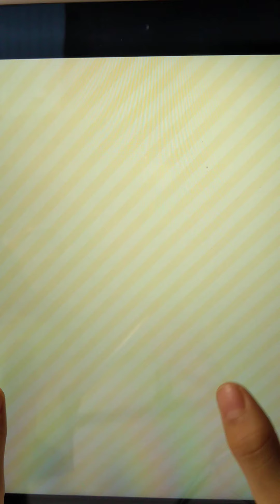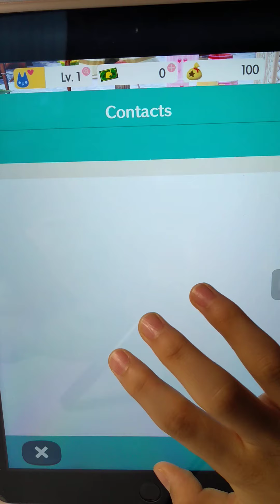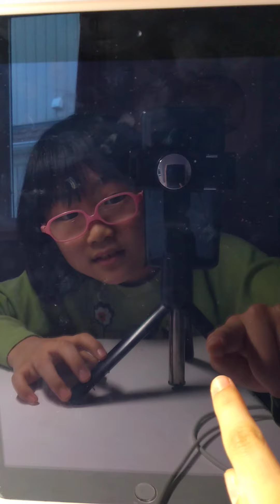Playing Animal Crossing for first time!